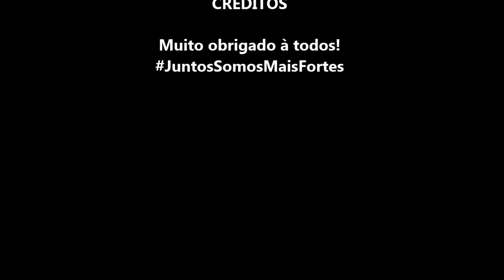Aula CIF Parte 1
Classificação Internacional de Funcionalidade - Aula - Parte 1.